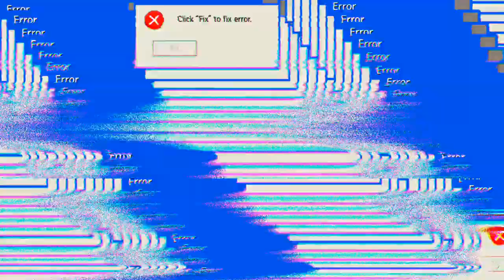Heute mal wieder live 😁😉👍 'Free Fire'